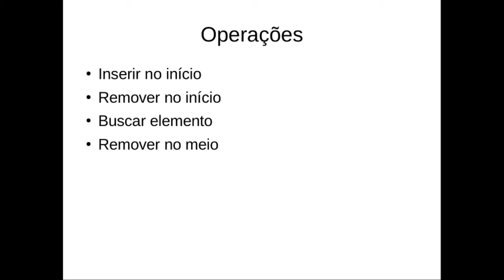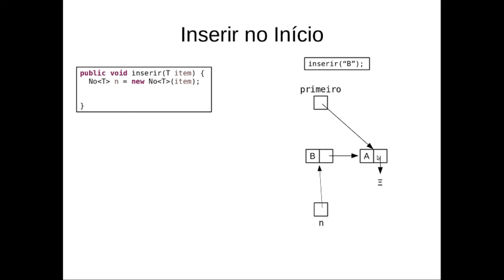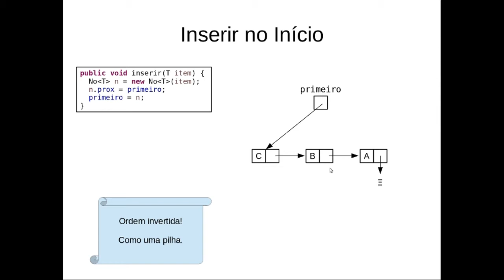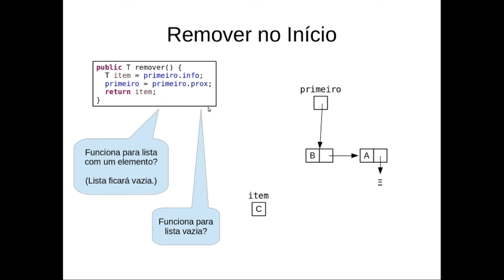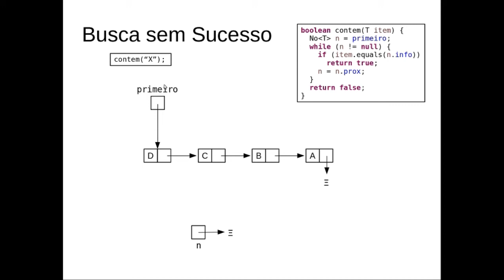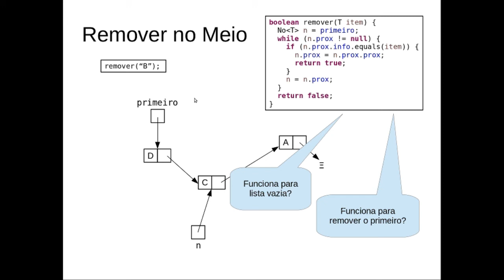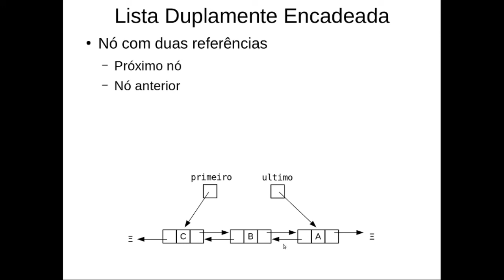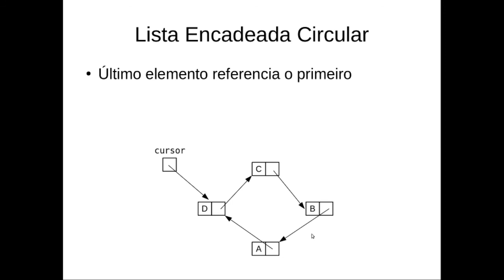AlgProgOOII - Aula 07.02 - Lista Encadeada - Operações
Operações elementares de lista encadeada: inserir no início, remover no início, buscar e remover com busca.